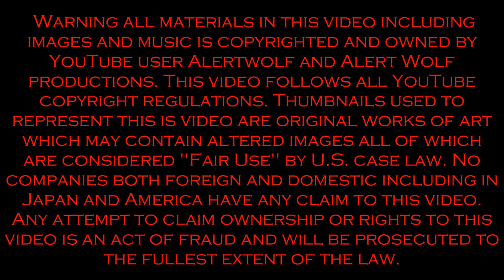Hakkenden: Eight Dogs of the East Episode 17 Review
This is my Hakkenden: Eight Dogs of the East Episode 17 Review! This is the start of a new arc which I'm calling the Ya\na arc!